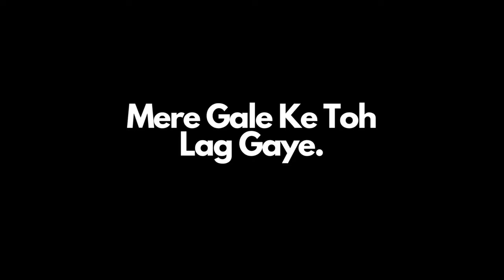ROUNDGLASS PUNJAB GETS PROMOTED TO ISL!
For the first time in Indian Football History, an I League club will be playing in the Indian Super League! And with one game remaining, Roundglass Punjab FC has won the Hero I League by defeating Rajasthan United FC 4-0 in Ambedkar Stadium in New Delhi! The champions' entry into the top-tier ISL, however, is subject to fulfilment of financial criteria as agreed upon by all stakeholders. And finally we will have a team from north India to represent in the Indian Super League, after Delhi Dynamos was shut down and renamed as Odisha FC.

भारतीय फुटबॉल इतिहास में पहली बार, कोई आई लीग क्लब इंडियन सुपर लीग में खेलेगा! और एक गेम शेष रहते हुए, राउंडग्लास पंजाब एफसी ने नई दिल्ली के अम्बेडकर स्टेडियम में राजस्थान यूनाइटेड एफसी को 4-0 से हराकर हीरो आई लीग जीत ली! शीर्ष स्तरीय आईएसएल में चैंपियंस का प्रवेश, हालांकि, सभी हितधारकों द्वारा सहमत वित्तीय मानदंडों की पूर्ति के अधीन है। और अंत में हमारे पास इंडियन सुपर लीग में प्रतिनिधित्व करने के लिए उत्तर भारत की एक टीम होगी, दिल्ली डायनामोज के बंद होने और ओडिशा एफसी के रूप में नाम बदलने के बाद।

Love Football? Join our Desi Hindi Football Community